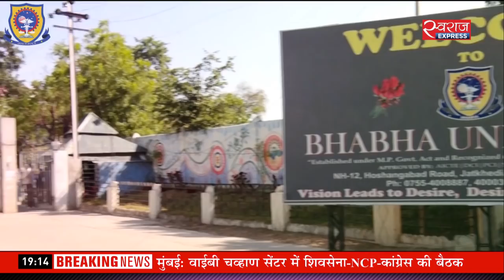Rajneeti : उच्च शिक्षा पर सवालों में सरकार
सरकार जल्द ही देश में विदेशी शिक्षा संस्थानों को अपने कैंपस खोलने की इजाजत दे सकती है. लेकिन सवाल ये है कि इन विदेशी शिक्षा संस्थानों की भारी-भरकम फीस देश के कितने छात्र दे पाएंगे?  जब पहले ही जेएनयू और कई दूसरे विश्वविद्यालय के छात्र बढ़ी हुई फीस देने में परेशानी महसूस कर रहे हैं, तो क्या वो विदेशी संस्थानों की दहलीज पार कर पाएंगे? क्या सरकार उच्च शिक्षा को धीरे-धीरे महंगे निजी संस्थानों के हवाले करना चाहती है?

इस कार्यक्रम के प्रमुख गेस्ट: Satish Chandra Yadav (General Secretary, JNUSU), Harjit Singh Bhatti (Ex-President, Resident Doctors’ Association, AIIMS), Dr. Najma Rehmani (Delhi University Professor), Dr. R N Dubey (Delhi University Professor)